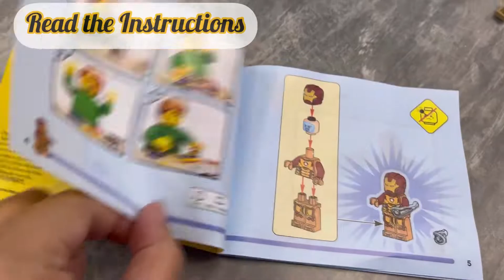Building Iron Man LEGO at the Mall - Mid Valley Southkey Johor Bahru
Our order was taking a little longer than expected so we decided to build Iron Man LEGO here. Come and join us. 😁